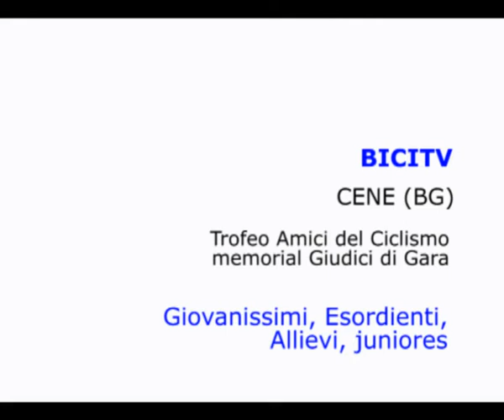Trofeo Amici del Ciclismo. Ecco le immagini e il commento delle 40 gare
CENE (BG) - Grande giornata di sport martedì 20 agosto sulla pista di Cene, dove è stato organizzato il Trofeo Amici del Ciclismo - Mem. Giudici di Gara. Al via 300 atleti dai 7 ai 18 anni, che si sono cimentati in una quarantina di prove tra corsa a punti, scratch e primi sprint